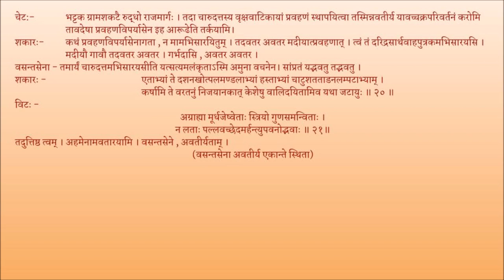मृच्छकटिकम् अङ्कः ०८ पाठः ०३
Act 08

पाठः ०३ — प्रवहणे स्त्रीदर्शनम् , विटेन वसन्तसेनारक्षणप्रयासः , शकारप्रार्थना , वसन्तसेनायाः तिरस्कारः